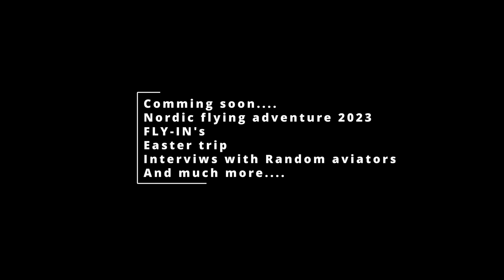We are not dead, just waiting for new content to be made.